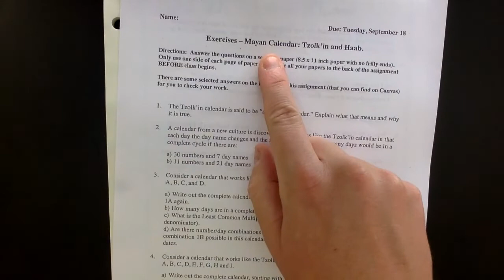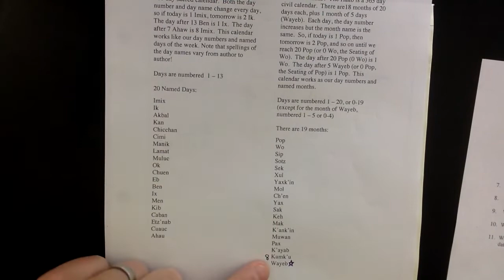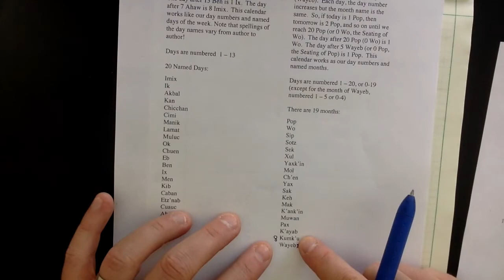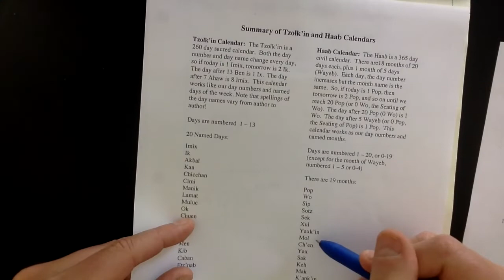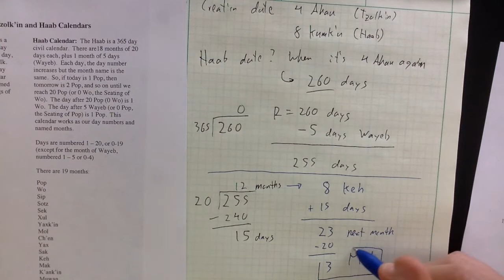Tzolk'in & Haab HW #7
Mayan Calendars Homework